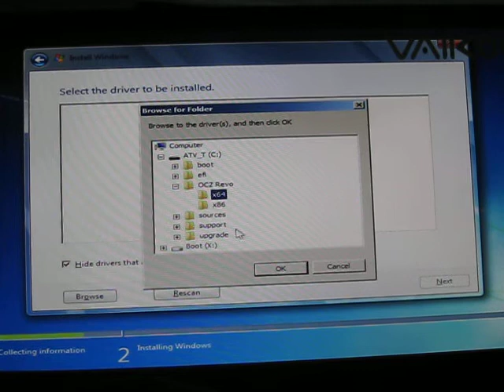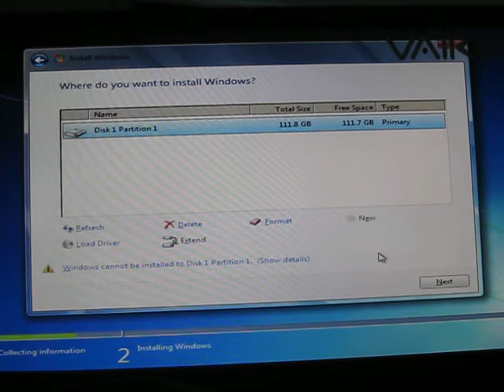Driver SCSI Image Load Ocz RevoDrive 120GB.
Test OCz RevoDrive 120GB with motherboard VVIKOO VA A75 EXTREME installed on PE4,is not Work or can't install disk as windows.